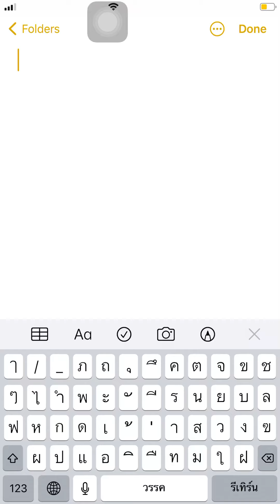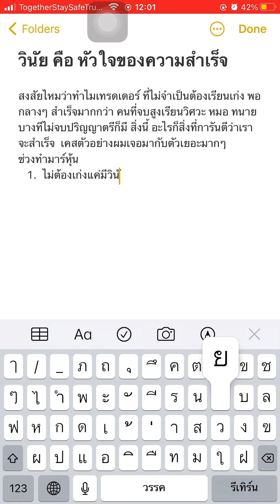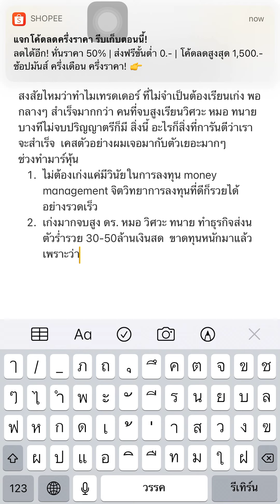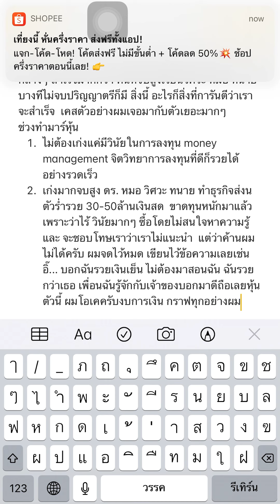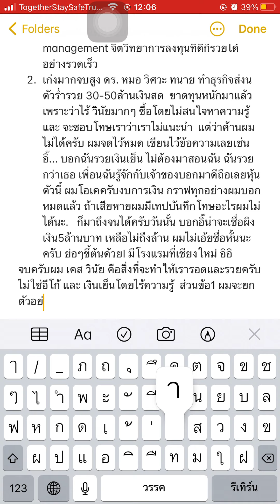วินัย คือ หัวใจของความสำเร็จ ! คำเตือน ไม่ได้เจาะจงว่าต้องทำอาชีพไหน งด ดราม่า อันนี้ความรู้ !